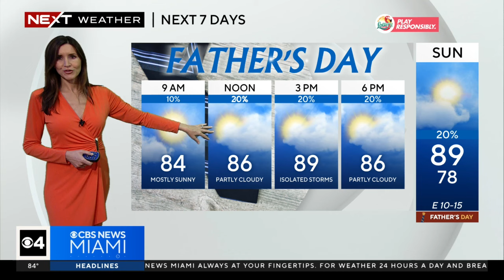South Florida Weather for Friday 6/14/2024 12PM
NEXT Weather meteorologist Lissette Gonzalez says we're in for another round of rain Friday afternoon. Saturday will be a transitional day when we return to typical summer-like afternoon showers.